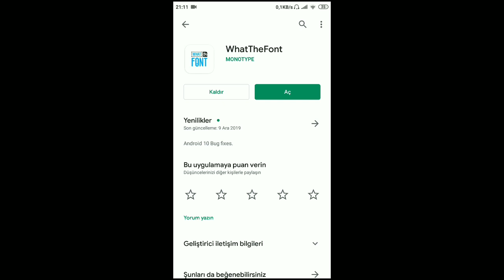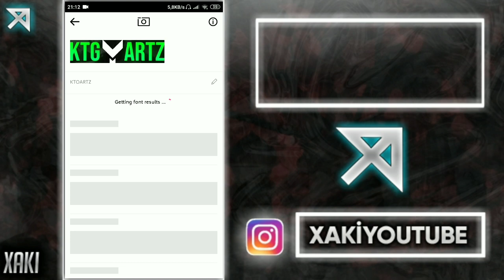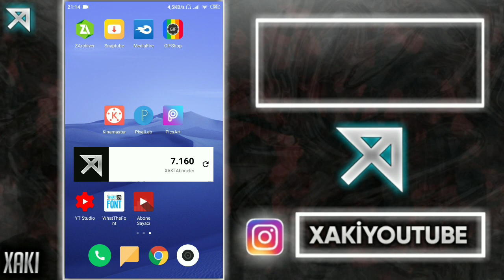Aradığın Fontu Bulan Uygulama WhatTheFont !! Android Eğitim Türkçe !!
CİHAZIM : XİAOMİ REDMİ NOTE 5A PRİME
EKRAN KAYDEDİCİ : Mİ RECORDER
RENDER : KİNEMASTER